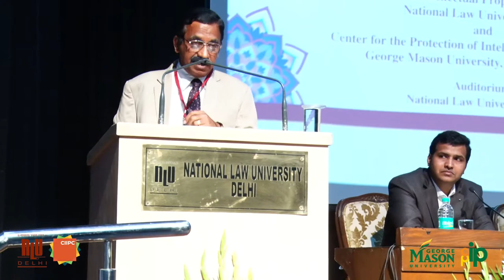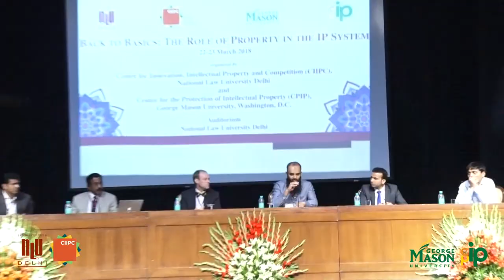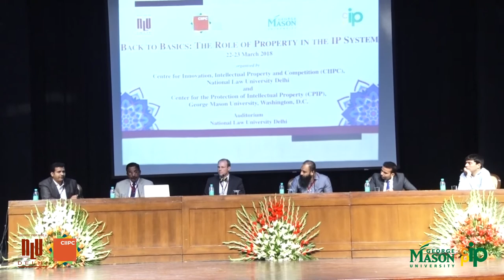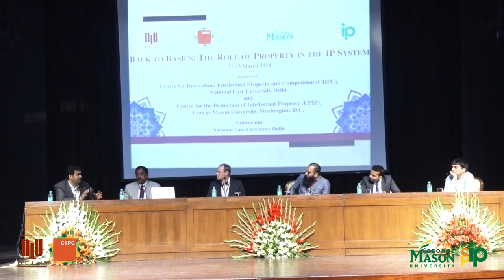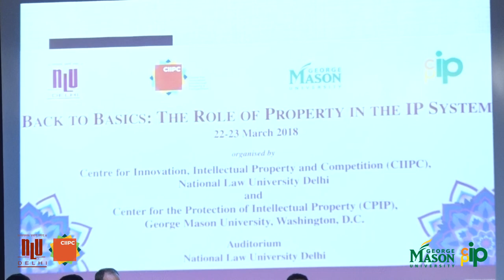CIIPC-CPIP Conference - Panel 2 - Intellectual Property as a Property Doctrine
This panel explores the various doctrinal implications in a country’s legal system in securing intellectual property rights as property. It addresses the key function that property rights serve in protecting the rights of alienation that make possible the creation of efficient market mechanisms to produce and sell new innovative products and services to consumers in the marketplace. It also details how the legal protection of property rights against infringers—such as obtaining an injunction—is not just important for protecting a so-called “monopoly” in the marketplace, but instead is the primary legal mechanism that makes possible commercial exchanges of new assets in the first place.